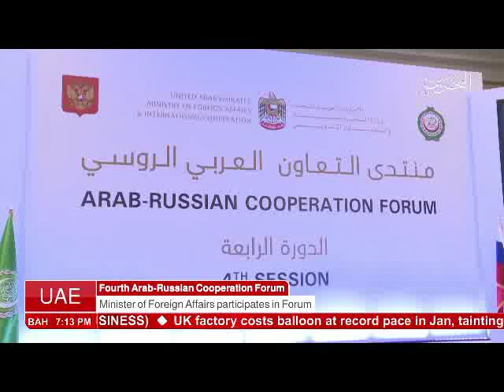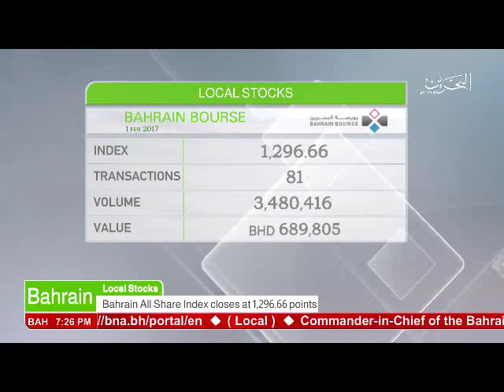البحرين : Bahrain English News Bulletins 01-02-2017